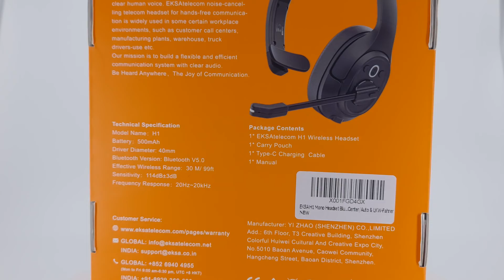EKSAtelecom H1 Bluetooth Wireless Trucker Headset Product Showcase